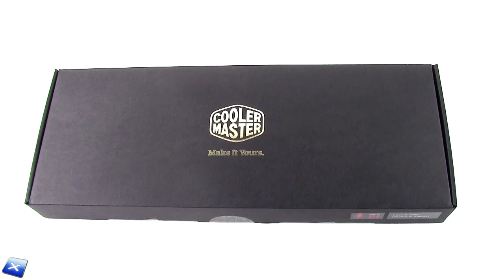[Unboxing ITA] Cooler Master Masterkeys Pro L GeForce GTX Edition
La recensione completa della Cooler Master Masterkeys Pro L GeForce GTX Edition su